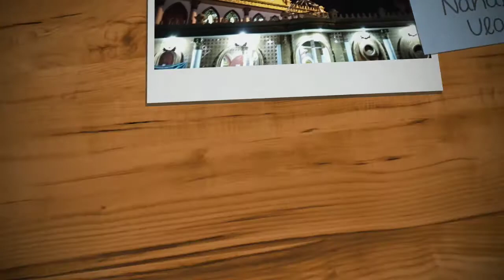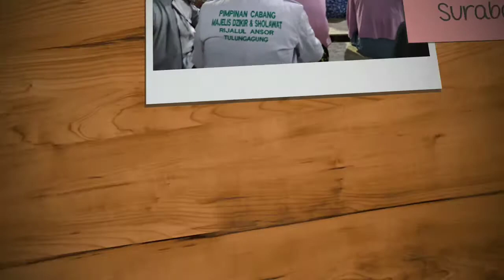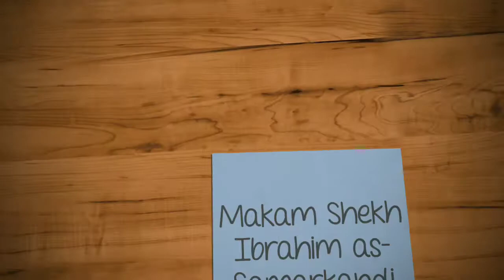Telusur Sejarah Para Wali di Jawa Timur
Pesatnya penyebaran Agama Islam di Nusantara adalah kontribusi besar para wali zaman dahulu. Telusur sejarah adalah sebuah upaya menapaki dan mengenali strategi syiar dan dakwah para wali hingga membentuk sebuah tipologi keberagaman Islam khas Nusantara.